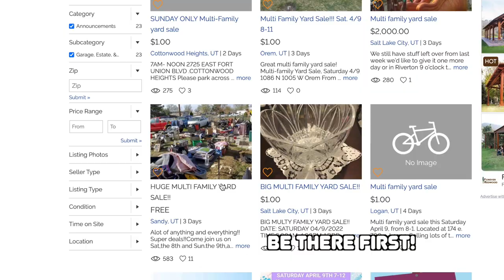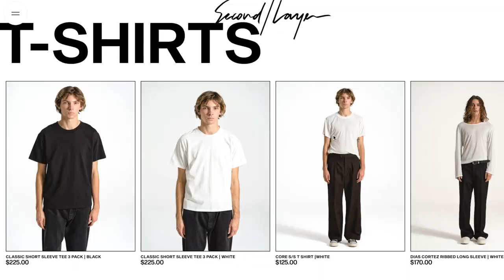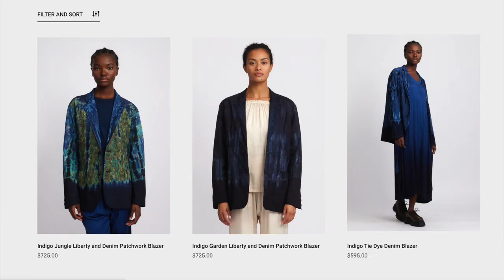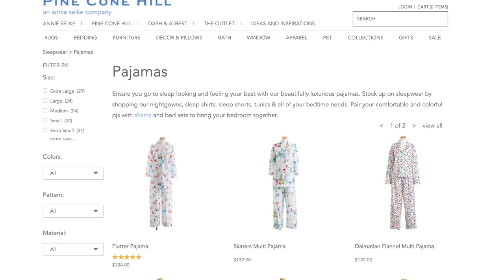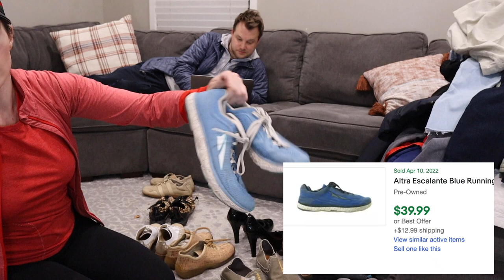The Best Yard Sale I've Ever Been To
Thanks for following along today, everyone! If enough of you are interested, I'll pick more than one winner.

FREE Poshmark Sharer & Cross-listing software!